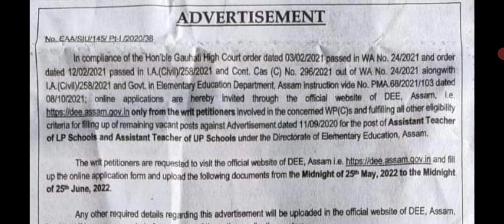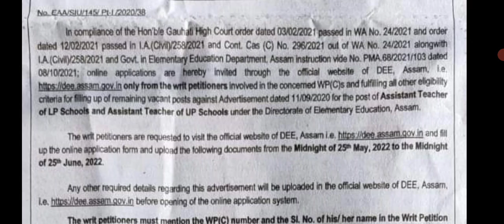New Advertisement for Ctet qualified Candidates | Assam Dee Lp/Up new Advertisement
Assam TET Result out

Assam tet lp up Cut off,
 Assam tet cut off 2021

lp up merit list

Dee lp up merit list

Cut off
Dee cut off
ranoj Pegu

Dee documents verification list
Dee documents verification venue

special tet

special tet candidate

DEE ৰ new Notice ,  Documents verification ,.